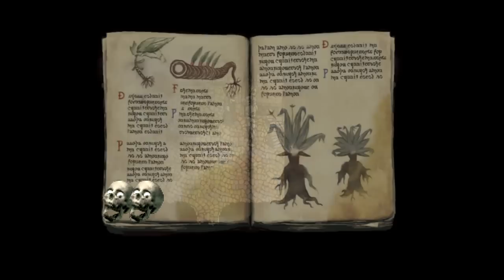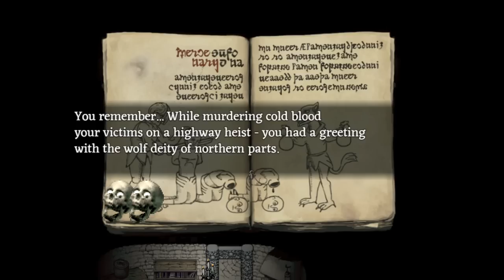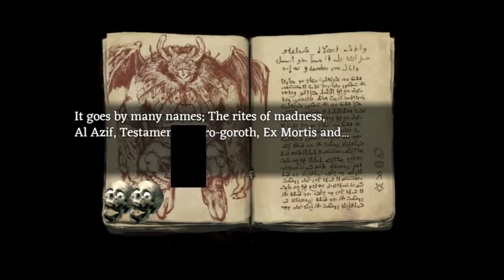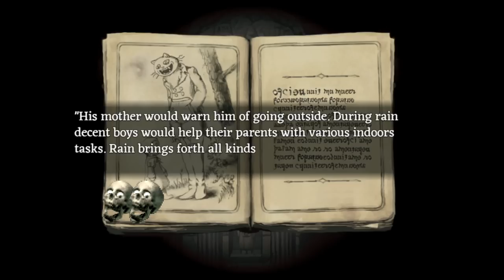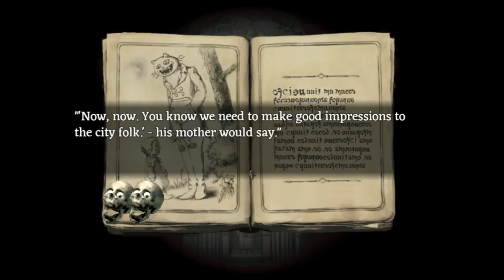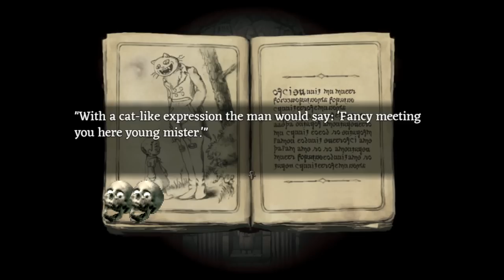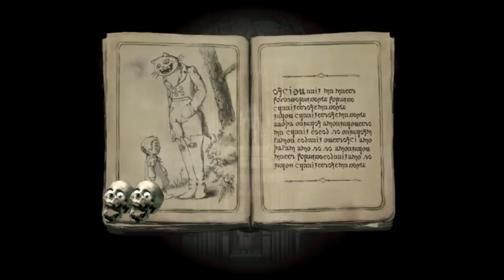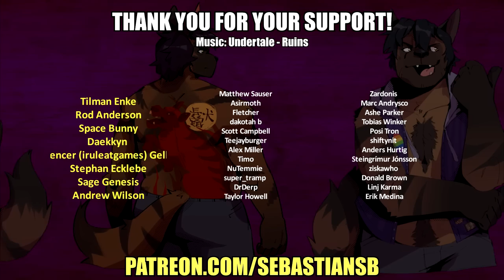Let's Play Fear & Hunger Part 8 - Valteil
Thumbnail art by Crimsonrabbit (18+)

Game Description:

Fear & Hunger is a horror dungeon crawler set in the dark and hopeless dungeons of fear and hunger. Four misfortuned adventurers dwell deeper and deeper to the darkness and uncover the secrets this ancient fortress holds inside. The fortress works as an ancient nexus for different planes of existence. The depths are in an eternal turmoil as both old and new gods struggle for power, it’s up to the players to choose their position and stance in all of this.

The game is a hybrid of survival horror and dungeon crawler genres with its influences ranging from Silent Hill to Nethack. There are roguelike elements to the game as well as a heavy foundation of a j-RPG. Fear & Hunger is heavy on atmosphere and ruthless in its difficulty.

FEATURES

Oppressive and relentless atmosphere
4 different character classes and many additional characters to recruit
Unforgiving and unique gameplay
Randomized elements to keep the game fresh with subsequent playthroughs
Turn-based Strategic Dismember Combat System
Graphical art style mixing pixel art with digital painting
Original ambient soundtrack creating the dreary mood

The world of Fear & Hunger is VERY dark. THE GAME IS MEANT ONLY FOR MATURE AUDIENCES! Extreme violence and gore are everyday sights in the dungeons and death is one of the easier ways to go in the game. The game has drug and substance abuse, heavy themes ranging from self-mutilation to sexual violence. None of the themes are taken lightly however. They are all part of the world building and there to create the unique atmosphere where the game measures just how far the player is willing to go in order to survive.

Parts of the dungeon layout, events, loot and enemy placements are randomized with few different variations to keep things fresh with subsequent playthroughs. The game is designed with the classic trial and error formula, so you can expect to start the game over and over again. But as long as you learn from your mistakes, you can quickly find yourself at the deeper levels of the dungeon.

The combat in Fear & Hunger is turn-based akin to classic role-playing games, but with a twist of it’s own. You can target individual limbs of your enemies to dismember them strategically and thus maximize your chances for survival. However, just the same, enemies can also cut off the arms and the legs of your playable characters if you are not careful. You need to prepare well for every encounter if you wish to stay alive. But don’t forget that running away from threats is often the best solution as well. There are many ways for survival in Fear & Hunger - You can find better equipment, learn different blood and love magic, fuse characters into each other, pray different gods, talk your way out of battles, meet new party members, snipe enemies from distance, use traps to disable them… and so on. The Idea is to use what you got at your disposal and be creative with it.